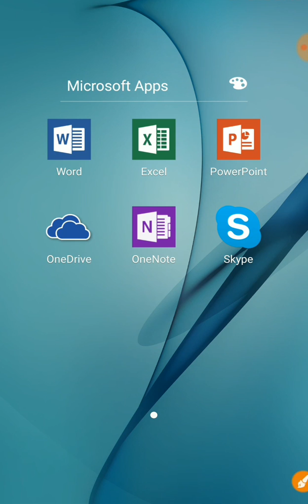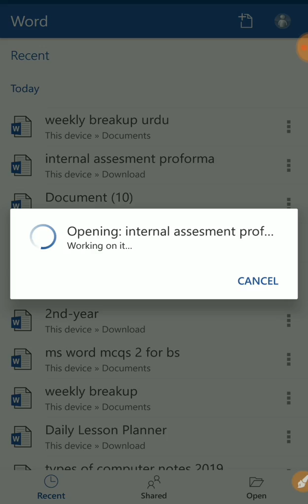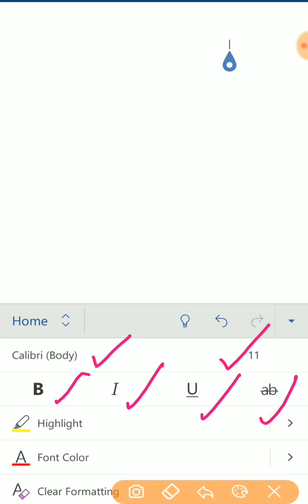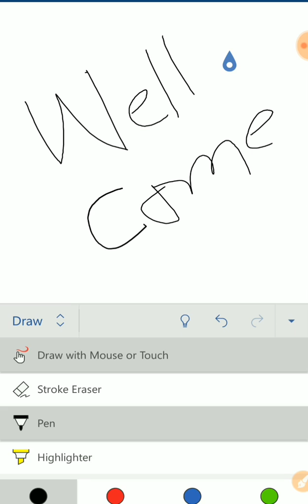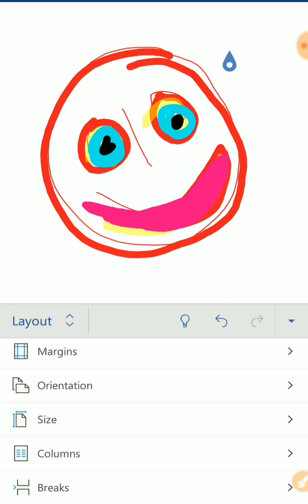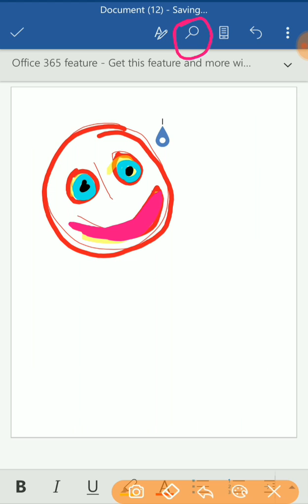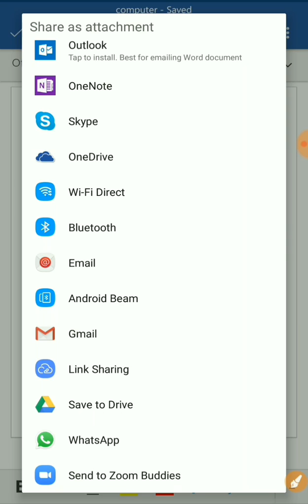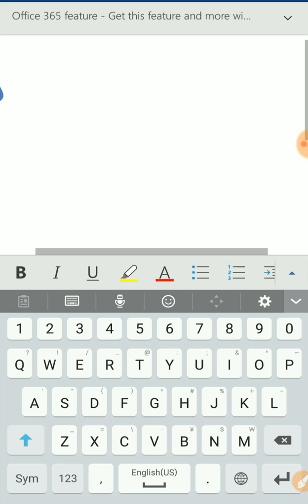Microsoft Office Word on Mobile part 1